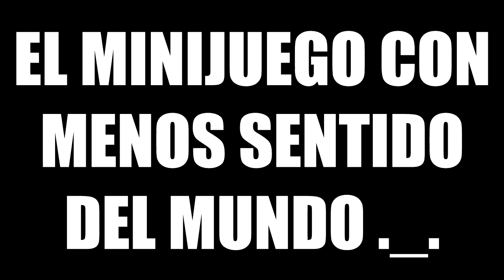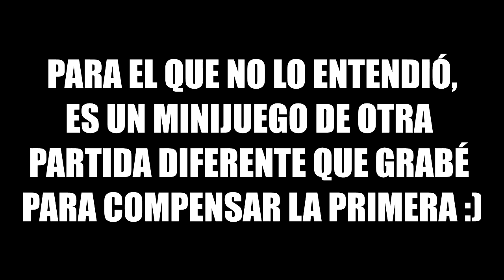THE LAB | EL REY DE LOS MINIJUEGOS!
---► PC

---► Mirillis Action
---► Fraps